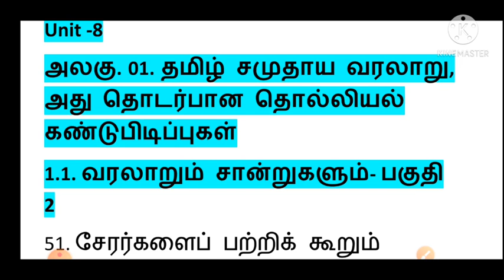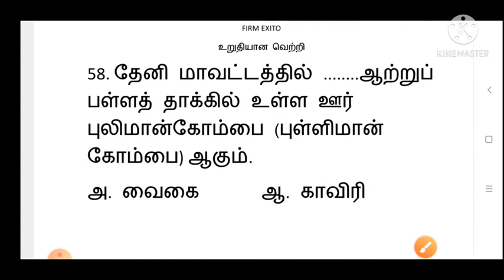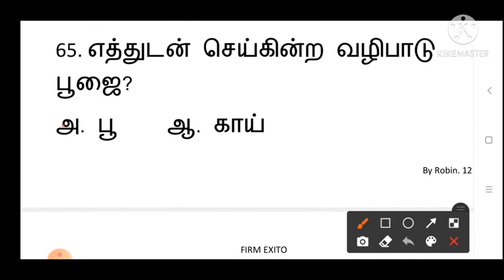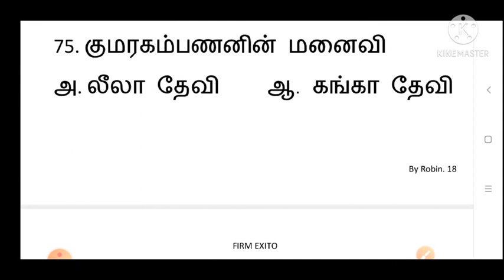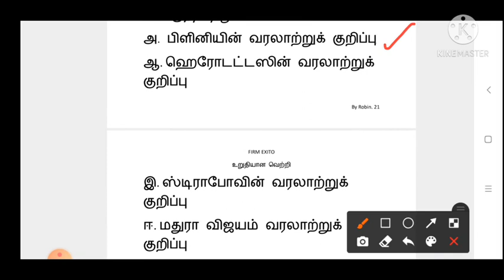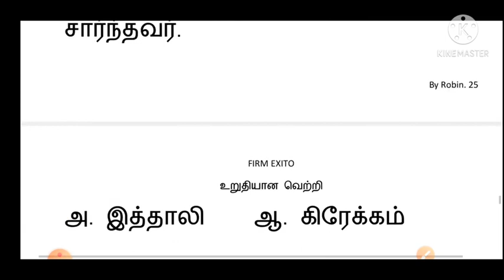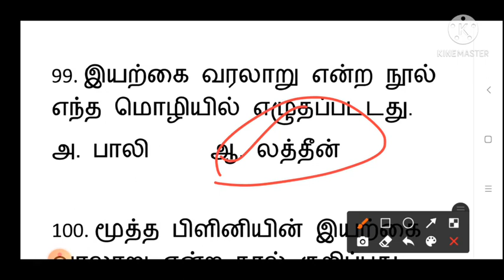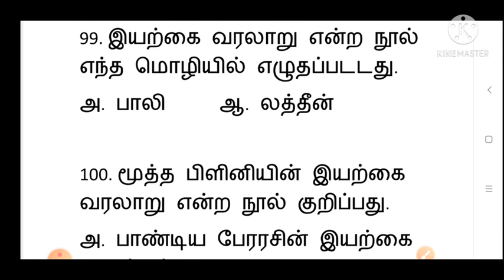Unit 8,1.1 வரலாறும் சான்றுகளும்,பகுதி2, line by line Qs from A3 book of Suresh IAS Academy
Unit 8,1.1  வரலாறும் சான்றுகளும்,பகுதி1, line by line Qs from A3 book of Suresh IAS Academy#firmexito#Unit8#tnpscgroup22a

PDF for test